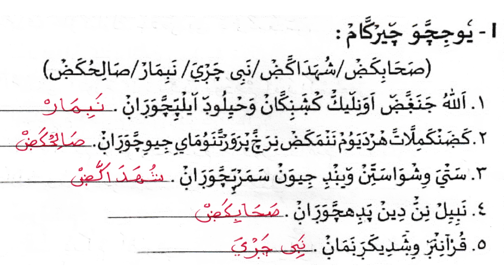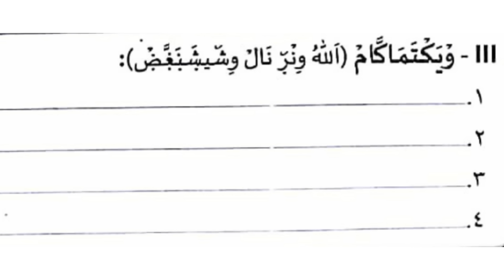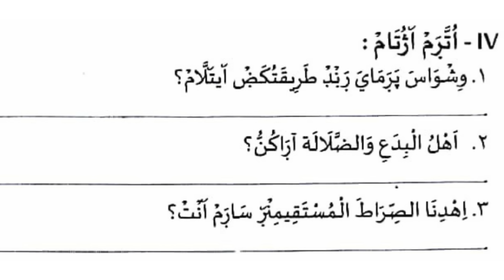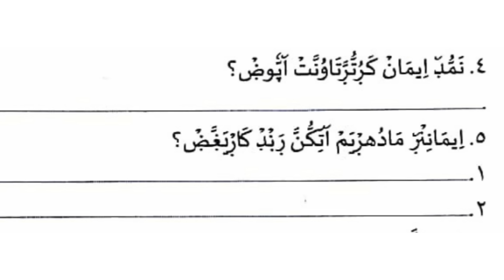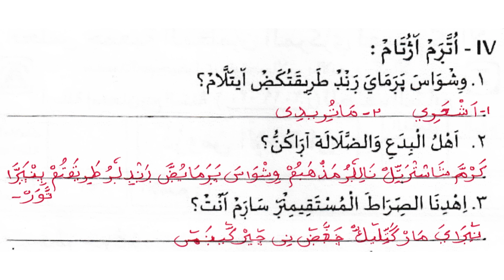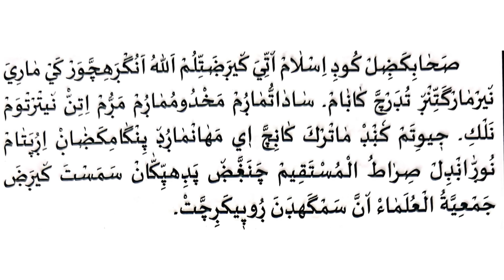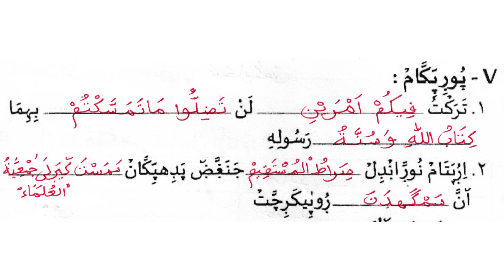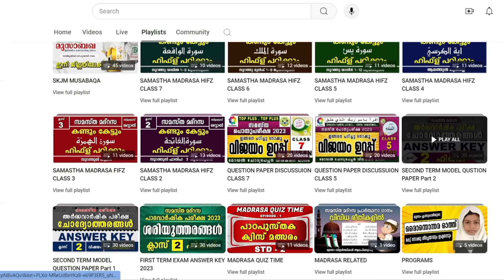സമസ്‌ത മദ്രസാ പാദവാർഷിക പരീക്ഷ | ക്ലാസ് 7 ദുറൂസ്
എല്ലാ വിഷയങ്ങളും ഇവിടെ

ഇസ്‌ലാമികമായ വീഡിയോകളാണ്  മുഖ്യമായും ഈ ചാനൽ ലക്ഷ്യമിടുന്നത്. പ്രഭാഷണങ്ങൾ വിവിധ വിഷയങ്ങൾ അധികരിച്ചുള്ള ക്ലാസ്സുകൾ ഇസ്ലാമിക കലാസ്വാദനങ്ങൾ  തുടങ്ങിയവ  നിങ്ങൾക്ക് പ്രതീക്ഷിക്കാം
പ്രത്യേകിച്ചും മദ്രസ വിദ്യാർത്ഥികളുടെ വിവിധ പ്രോഗ്രാമുകൾ പഠന പുരോഗതിക്കാവശ്യമായ ക്ലാസുകൾ വീഡിയോകൾ പരീക്ഷാസംബന്ധമായ ചോദ്യോത്തര വിശകലനങ്ങൾ തുടങ്ങി വിദ്യാർത്ഥികൾക്കും അധ്യാപകർക്കും  ഉപകരിക്കുന്ന വീഡിയോകളും  ഉൾക്കൊള്ളിക്കാൻ പരമാവധി ശ്രമിക്കുന്നതാണ്.
samastha madrasa
samastha online madrasa
samastha madrasa class
samastha madrasa answer key
samastha modal question paper
modal question papper class
answer key samastha second first exam
samastha paadavaarshika pareeksha answer key
madrasa answer key
pareeksha utharangal
second term exam answer key
samastha madrasa class  answer key
madrasa modal question paper
madrasa second term exam paper